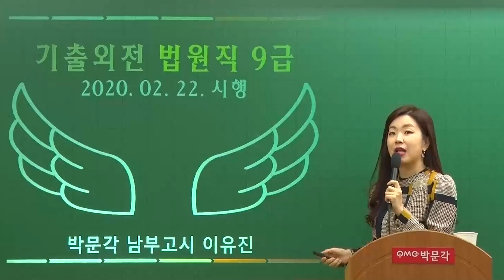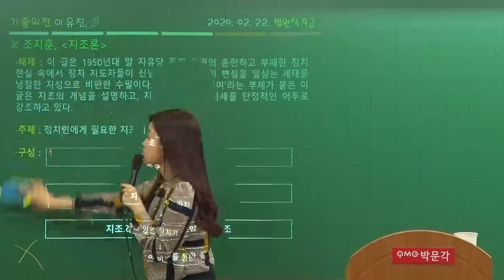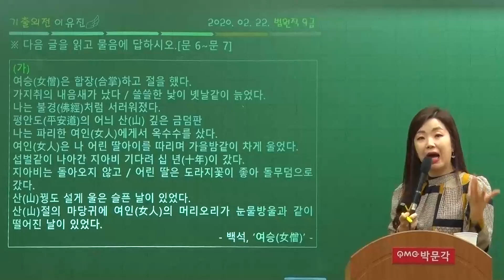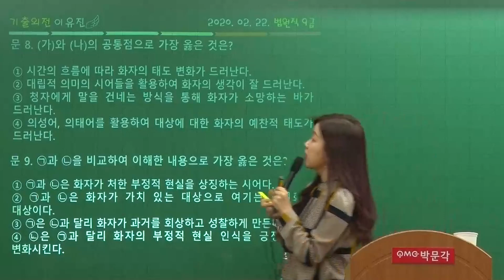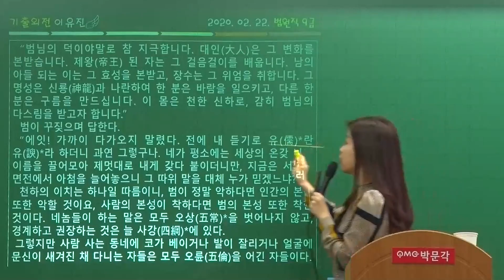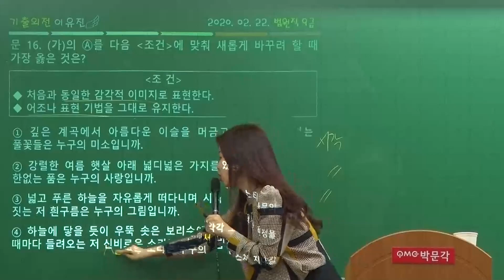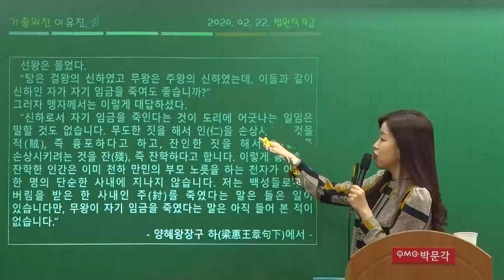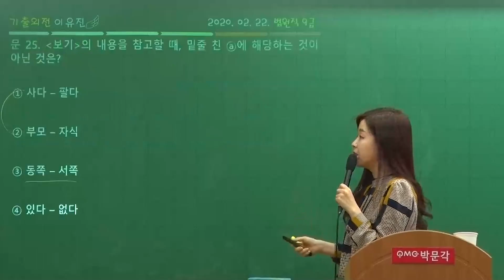2020 법원직 9급 국어 문제 상세 해설ㅣ이유진 국어 메가공무원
2020 법원직 9급 국어 문제 해설!